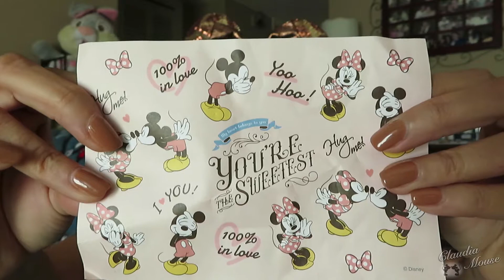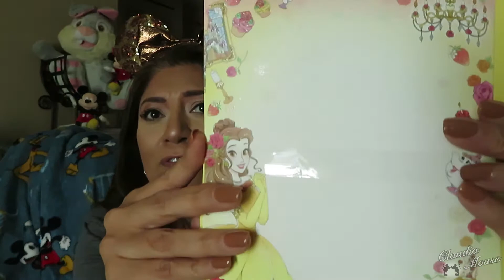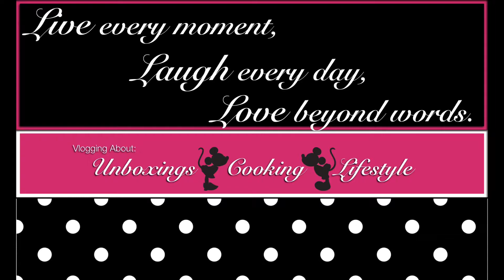Tokyo Kawaii May 2018 Unboxing| 08/03/2018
It's time for the May Tokyo Kawaii Subscription Unboxing!!! How excited are you?  I can't wait to see what Michael sent me!

Smile, Be Fabulous & Follow Your Dreams!

~ I purchased all items myself.